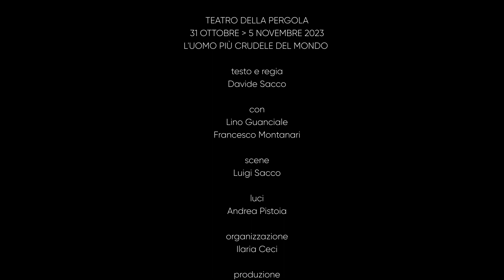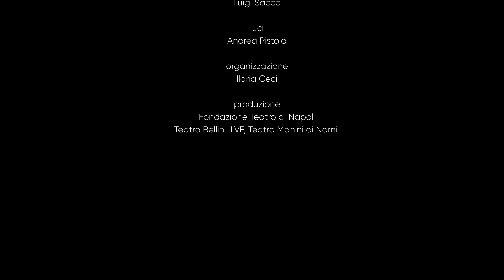L'uomo più crudele del mondo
Lino Guanciale e Francesco Montanari interpretano "L'uomo più crudele del mondo", un viaggio in cui il rapporto tra vittima e carnefice è messo in discussione e ribaltato.

Una drammaturgia originale scritta e diretta da Davide Sacco.

Fino a dove può spingersi la crudeltà?

Riprese video The Factory Prd